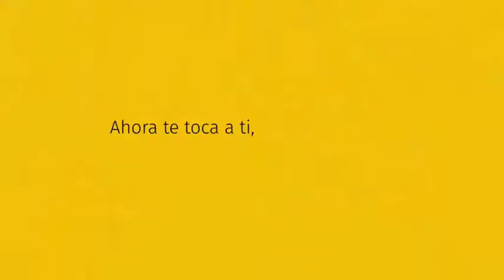Infocorrosionistas Unidos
Mensaje de nuestro Director General | Hoy, en medio de una crisis que afecta al mundo entero INFOCORROSIÓN y los profesionales de la industria de Recubrimientos y Control de Corrosión reafirman su compromiso en la LUCHA CONTRA LA CORROSIÓN.

Agradecemos a todos los profesionales especialistas del sector que se sumaron a nuestra campaña InfocorrosionistasUnidos desde el comienzo del confinamiento por el COVID-19, como muestra que todos estamos juntos en esta gran lucha (desde nuestros hogares) y que un virus no puede detenernos.

En los próximos días muchas empresas del sector volverán a su labores cuidando de cada uno de los integrantes que lo conforman. Apoyemos a la industria compartiendo contenido de valor profesional, capacitando y aprendiendo cada día más, este es el tiempo perfecto para aplicar nuevos conocimientos que ayuden a evitar grandes pérdidas económicas y vitales por falta de seguridad, falta de mantenimiento y desgaste por corrosión.

Nelson De La Cruz
Infocorrosion.com

Nuestros especialistas de la industria ya se sumaron, ahora te toca a ti 👉 ¡Súmate!, envíanos tu foto a nuestro WhatsApp .

Sobre la foto, recuerda que debes sostener el mismo mensaje que nuestros especialistas (una hoja con las frases QuedateEnCasa YoMeQuedoEnCasa JuntosVenceremos InfocorrosionistasUnidos).